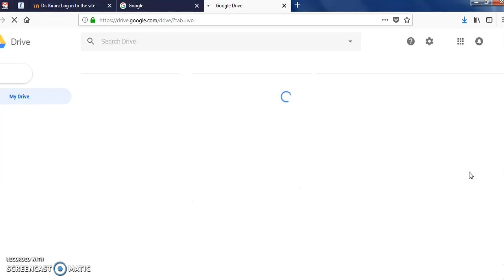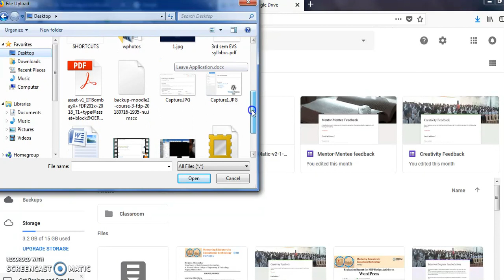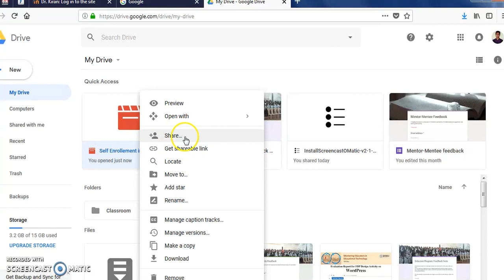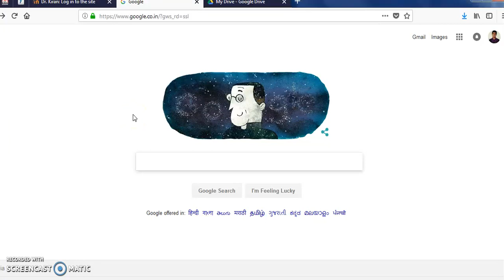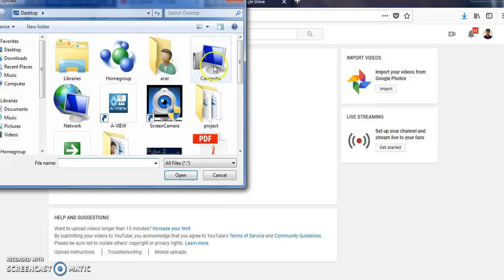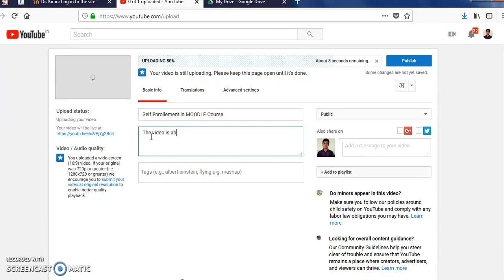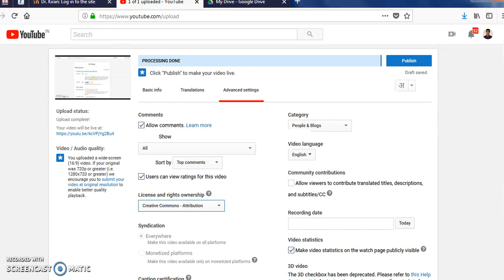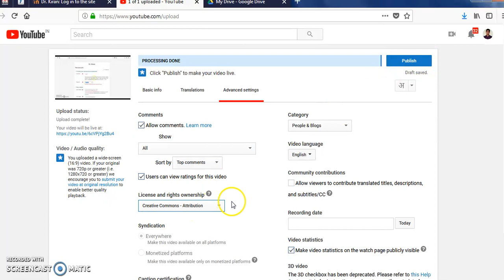Uploading Files on Google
This video tutorial is about how to upload a file in google drive and also how to upload any video on your YouTube channel